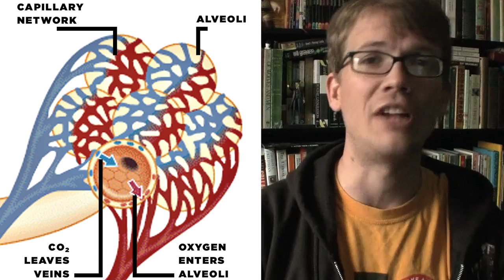Blood!!!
In which Hank gives a liter of his life away because someone needs it more than him, and introduces the biology of the human circulatory system.